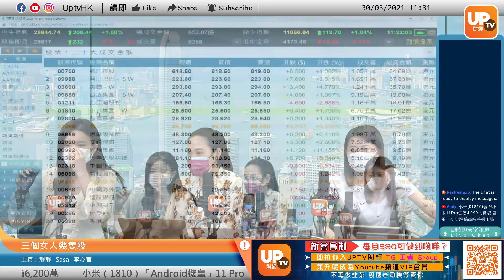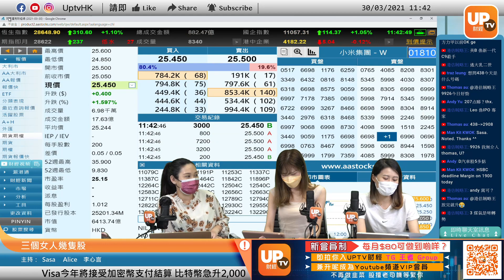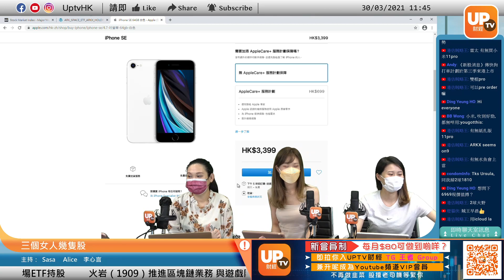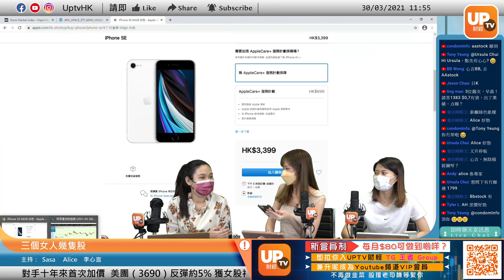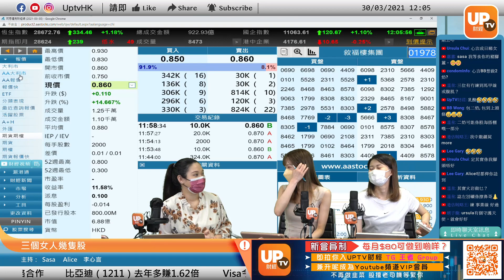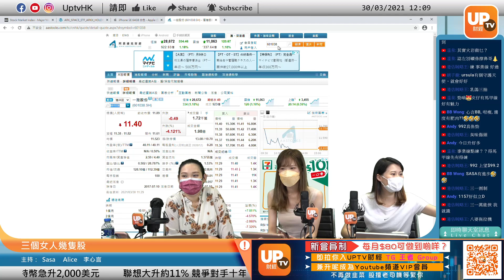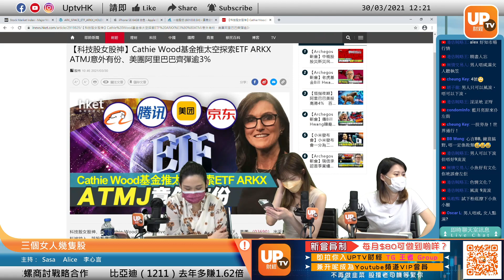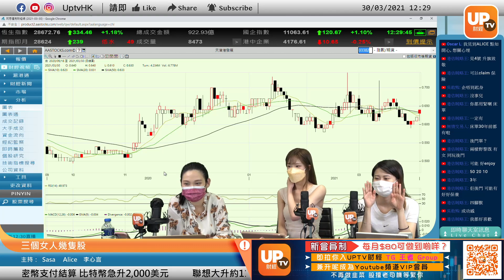太空ETF今面世 ATMJ意外入選《三個女人幾隻股》 30/03/2021 主持：Sasa 李心言 Alice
02:18 511
11:08 1810
14:17 3800
14:30 2333
18:18 956
25:27 1383
28:09 27
28:43 1978
34:50 1909
35:30 631
37:01 3319
47:40 6078
49:45
《三個女仔幾隻股》
逢星期一至五，上午11:20-12:20 時段播出
成為「UpTV財經YouTube會員」，優先解答你既投資問題。仲即時享有限時優惠：送你加入「UpTV財經會員專屬TG Group」！有咁多位UpTV主持成員陪你一齊即時互動炒股，分分鐘有驚喜資訊！
快啲加入成為雙料會員啦！